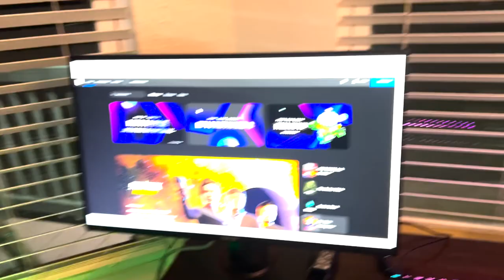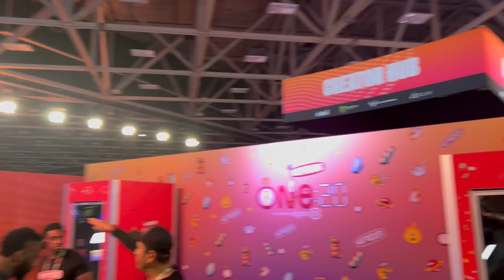DREAMHACK DALLAS! (FT. Peterbot, Larson & Kwanti) | OliverOG Vlog #15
Hey yo, in this vlog you will see me and Jaston compete in DreamHack Dallas Competing for the $250,000 Prize Pool With the Top 10 In Finals qualifying for the Sadi LAN For 2.5 Million called Gamers8 Fortnite. Where I also got to meet so many cool people like Peterbot, Kwanti, Larson, and so many more! Our placements were not the best but we still had a lot of fun and a great time overall!   👑

Use Code "OliverOG” in the Fortnite Item Shop (AD)